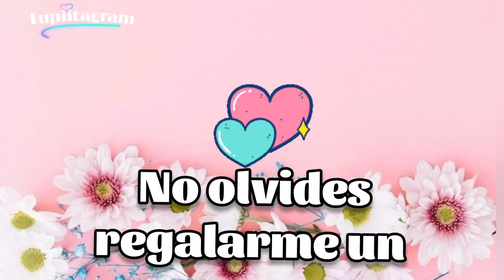HERMOSA TARJETA PARA EL DIA DE LAS MADRES 🌺 Easy And Beautiful Card 🧏‍♀️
how to make card
handmade mother's Day greeting card
DIY mother's Day card
card mom day
birthday card
paper craft ideas
การ์ดวันแม่